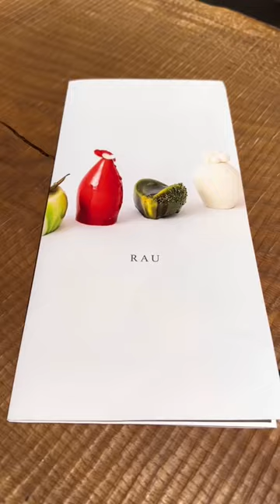Our favourite ARTisan desserts in Kyoto 😋🫶🏻dessert